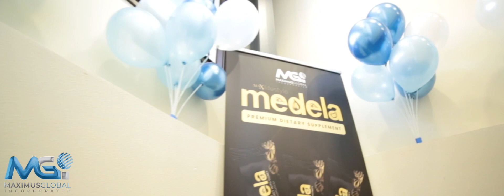Maximus Global Incorporated Ribbon Cutting Ceremony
We strictly followed the WA CDC Guidelines. This is an exclusive event and we get every guests information in case of contact tracing.

Update Oct.31: We are so glad tha NO ONE in all guests appeared to have covid symptoms a week after the ribbon cutting ceremony